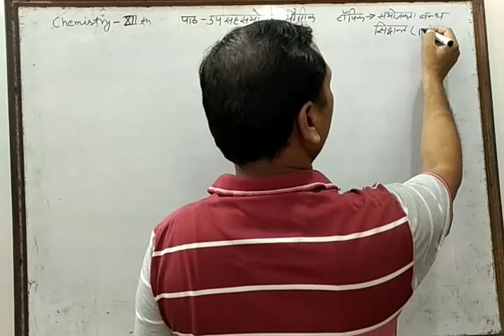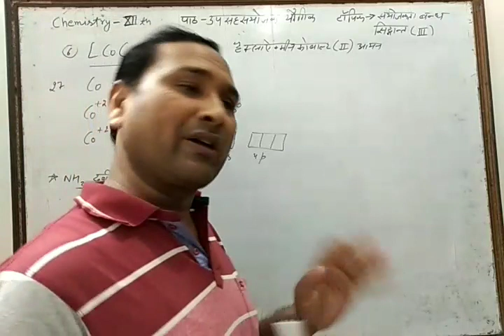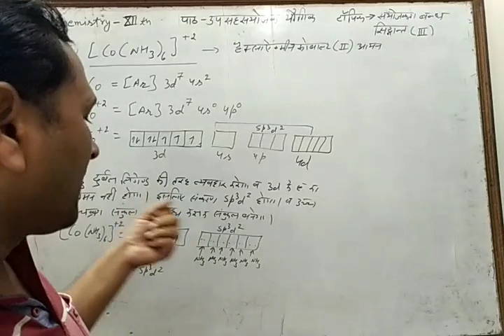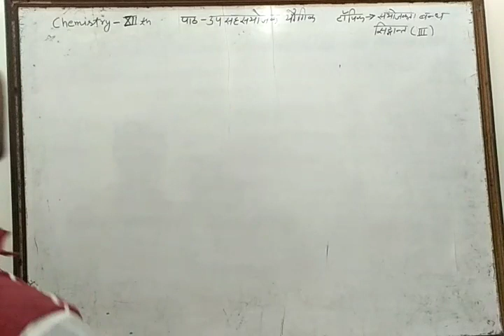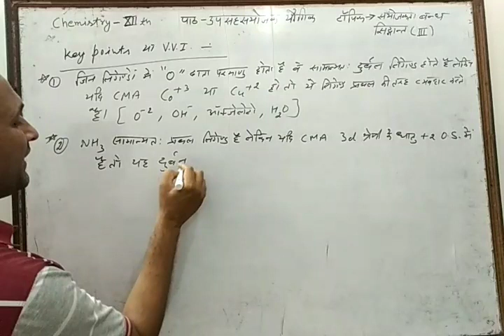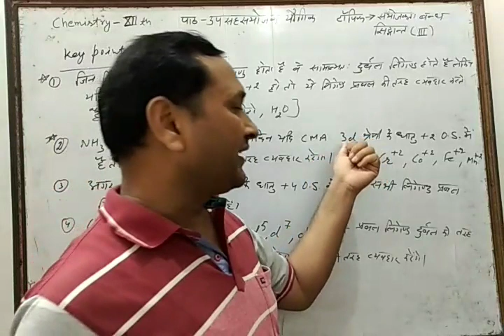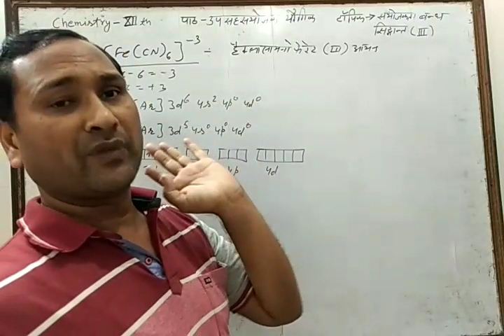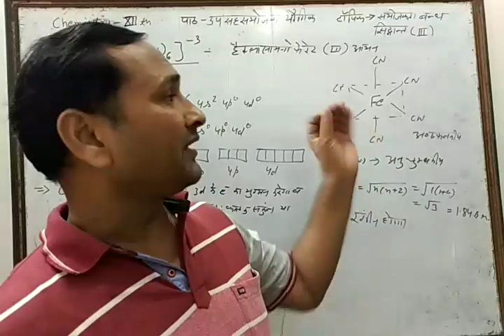coordination Compound part-16 by Yogesh sir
V.B.T.-3